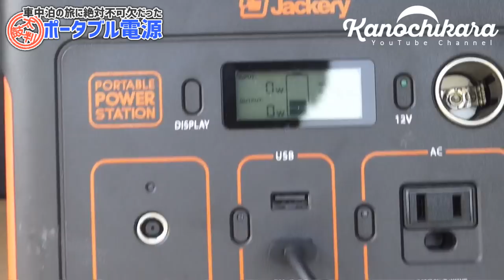【車中泊の旅11泊】ダントツで役立った物は文句なしにポータブル電源でした【110000mAh】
車中泊の旅を終えて一番役立った物を考えたなら、ダントツでポータブル電源だったと答えます。
というよりもポータブル電源がないと旅ができませんでした…。

エンジンを切らないといけない夜間の車内での照明、冷蔵庫、充電関係…電力の全てをポータブル電源でまかなっていたのですが、容量不足を感じることも全くなく過ごすことができました。

Jackery ポータブル電源

利用期間：2019/6/21/0:01～2019/6/30/23:59

運転中はシガーソケットで充電できるので、夜使う時にはほぼ100％に回復していて使い勝手のいい容量だと感じました。

動画の中でもお話しているんですが「取っ手を折りたたむと上部がフラットになる」というのも細かいですが重要なポイント。
車内は狭いので少しでも物を置けるスペースができるのは強みです。